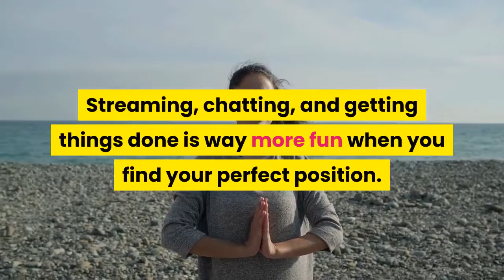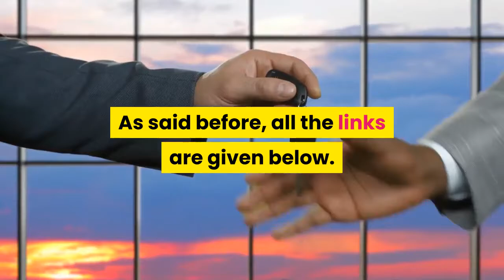HP Pavilion x360 14” FHD Touchscreen Laptop in Bengali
The HP Pavilion x360 14" FHD Touchscreen Laptop comes with 11th Generation Core i5 processor, 8 GB RAM, 512GB SSD internal storage, 2-in-1 Convertibility, Windows 10 with MS Office, and Finger Print Reader.
Be free to create, share, and connect in more ways on a powerful convertible laptop designed to move with you. Streaming, chatting, and getting things done is way more fun when you find your perfect position. Flex, bend and flip from anywhere with a 360-degree hinge and long-lasting battery life.